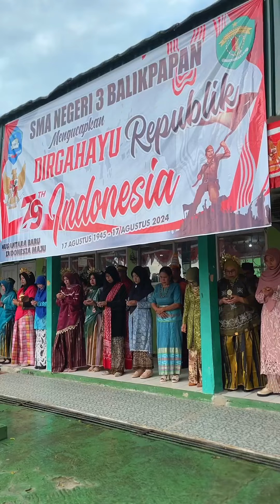Video Short | Hari Ulang Tahun RI ke 79 | SMA NEGERI 3 BALIKPAPAN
Segenap civitas akademika SMA Negeri 3 Balikpapan dengan bangga memperingati Hari Ulang Tahun Republik Indonesia ke-79
SMA Negeri 3 Balikpapan kembali menggelar perayaan Hari Ulang Tahun Republik Indonesia ke-79 dengan semangat nasionalisme yang membara. Acara ini tidak hanya menjadi ajang untuk mengenang jasa para pahlawan, tetapi juga sebagai momen untuk merefleksikan nilai-nilai luhur Pancasila dan menjunjung tinggi persatuan dan kesatuan bangsa. Melalui berbagai kegiatan yang menarik dan inspiratif, siswa-siswi diharapkan dapat semakin menumbuhkan rasa cinta tanah air dan siap menjadi generasi penerus yang berkualitas.

Mengusung tema "Dengan Semangat Muda, Kita Majukan Indonesia", SMA Negeri 3 Balikpapan akan menggelar perayaan HUT RI ke-79 yang meriah dan bermakna. Tema ini dipilih untuk mengajak seluruh siswa-siswi agar menjadi generasi muda yang kreatif, inovatif, dan memiliki semangat juang yang tinggi dalam membangun bangsa. Melalui berbagai kegiatan yang akan dilaksanakan, diharapkan siswa-siswi dapat berkontribusi aktif dalam memajukan Indonesia.